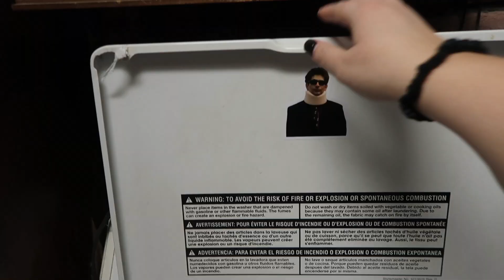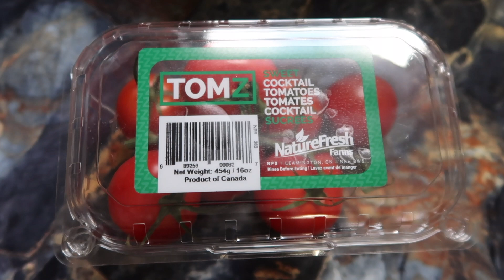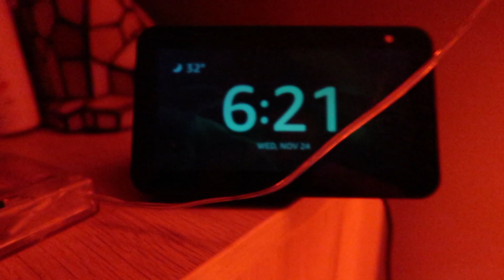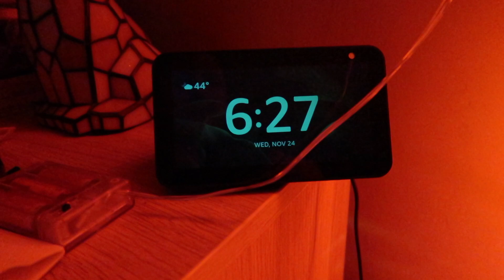Pre-break Vlog | Reflections, updates & productivity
Hey everyone - if you're new to my channel, welcome (: . This was filmed a few days before Thanksgiving break. I caught up on some apartment chores and work. I also update you guys about my semester, and current books I am reading!

How are my school psych graduate students/practicum/internship students doing? Hang in there! We're in the home stretch of the semester.